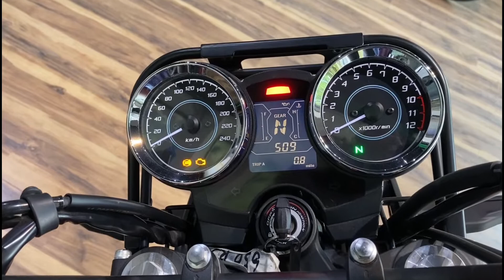Here is Kawasaki Z650RS 50TH ANNIVERSARY | Candy Diamond Brown